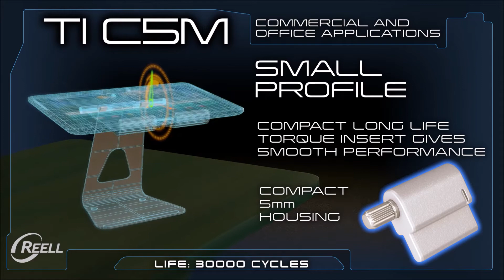Reell Commercial Solutions : Office Furniture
What's moving?   Reell's premium motion control technology brings elegant and reliable position control to office chairs, lamps and tables.